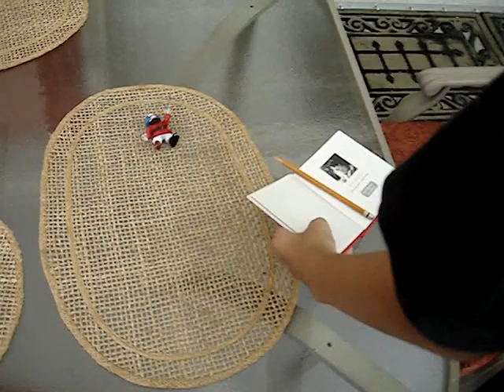The Haunted Janitor VS Lucas pt 2